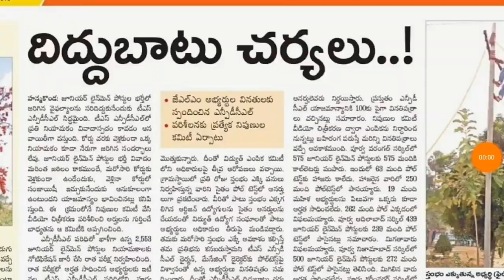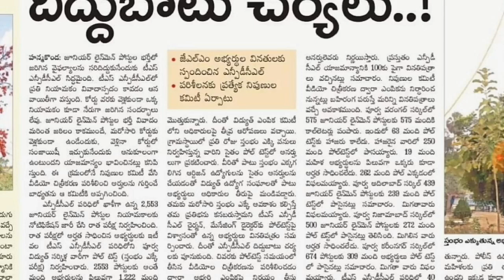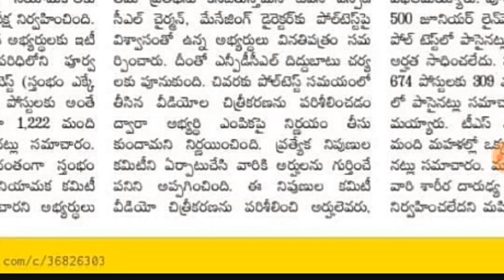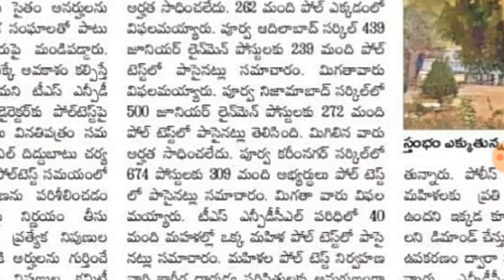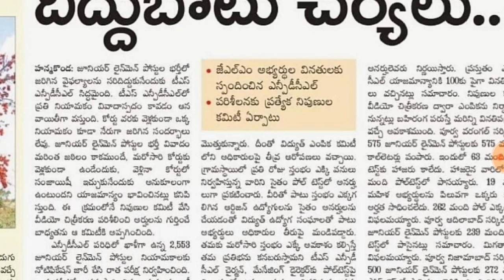Tsnpdcl jlm second list official update 2019 || Ts Transco jlm pole clinging test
Hi everyone I'm your sirieducationalkingdom

 In this video I'm telling about TSNPDCL JLM SECOND SELECTION LIST .TSNPDCL POLE CLIMBING TEST 2019

Tsnpdcl jlm merit list,
 Tsnpdcl jlm, Tsnpdcl jlm pole climbing test date, Tsnpdcl jlm court case, Tsnpdcl jlm results, Tsnpdcl jlm merit list 2018, Tsnpdcl jlm pole climbing test, Tsnpdcl jlm cut off marks, Tsnpdcl jlm results 2018, Tsnpdcl jlm previous year papers, Tsnpdcl, Tsnpdcl jobs, Iti jobs, Power department jobs, court case, jobs, sirieducationalkingdom, tstransco, tsspdcl

  👉👉 Facebook page. .;-siri educational kingdom

👉👉 Instagram..;-siri educational kingdom

👉👉 Twitter..;-@Kingdomsiri